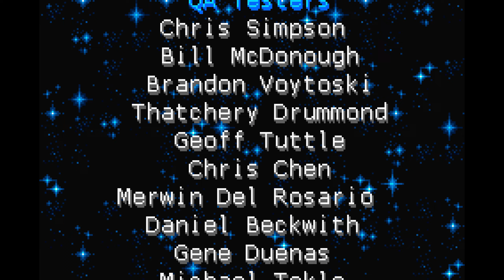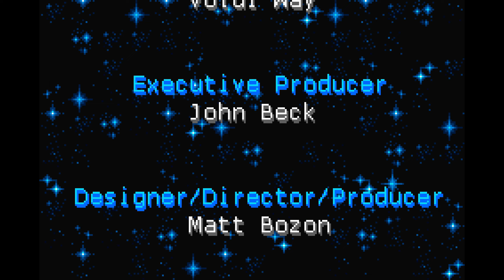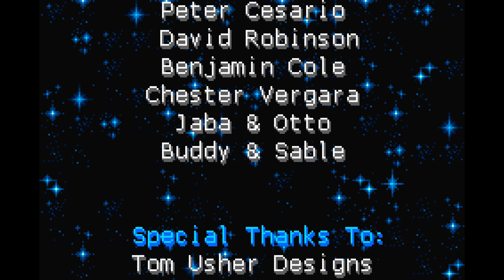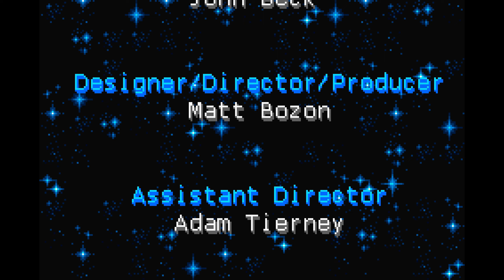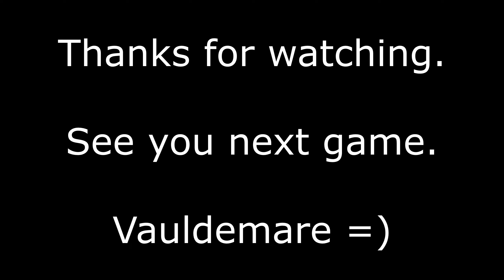Let's Play Sigma Star Saga Part-14 Best Ending? (Bonus)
After messing up and having everyone die. We decide to retry and see if everyone can be saved. It really doesn't lead up to best ending but i guess best for this game anyway.

Sigma Star Saga is a 2005 hybrid science fiction role-playing-space-shooter developed by WayForward Technologies and published by Namco for the Game Boy Advance. The player explores a standard 2-D overworld, but is transported into space for side-scrolling shooter random battles. The story focus on a space pilot named Ian Recker who goes undercover against Earth's enemies, the Krill, in a battle to save the planet.

Developer(s) WayForward Technologies
Publisher(s)
NA: Namco
EU: Atari Europe
Director(s) Matt Bozon
Producer(s) Matt Bozon
Philip Cohen
Designer(s) Matt Bozon
Hwang Nguyen
Greg Weller
Artist(s) Jeremy Dower
Writer(s) Matt Bozon
Composer(s) Martin Schioeler
Platform(s) Game Boy Advance
Release